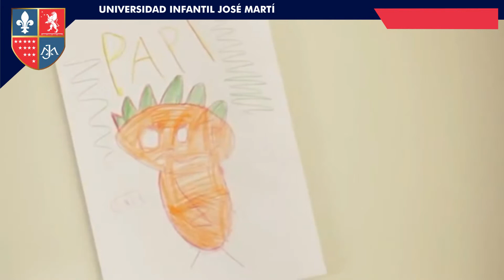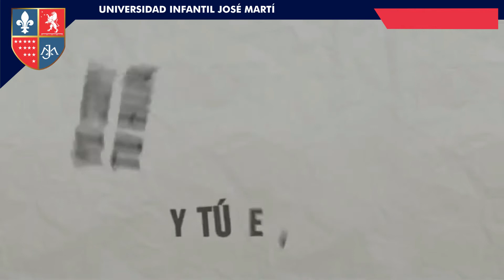Un pequeño reconocimiento a Papá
Con una alegre canción, reconocemos el valioso trabajo que los papás y abuelitos de nuestra comunidad educativa hacen todo los días. ¡Felicidades papás!